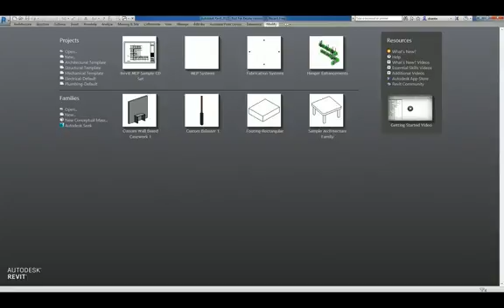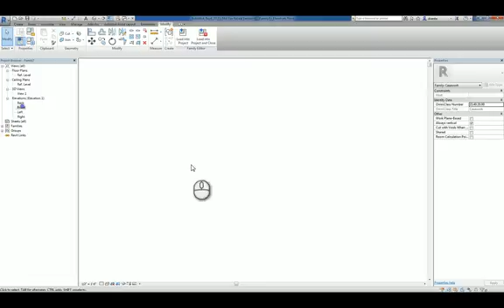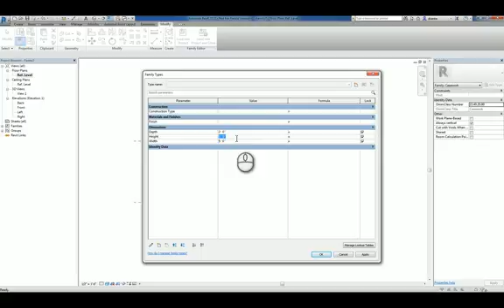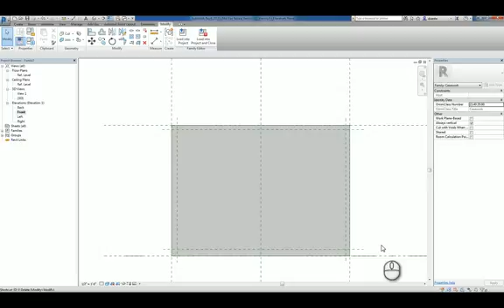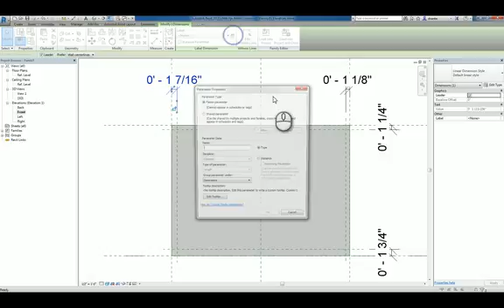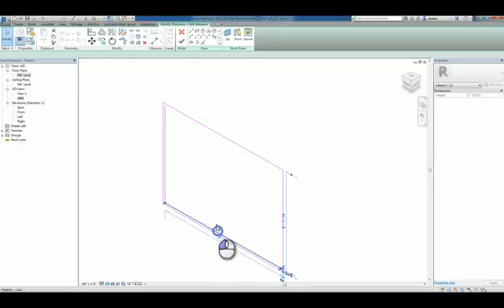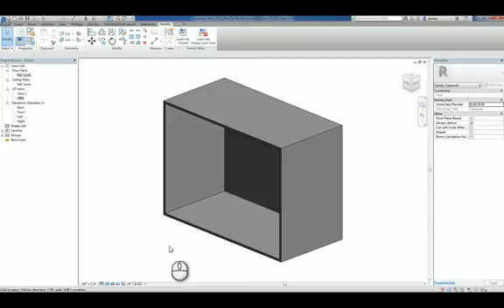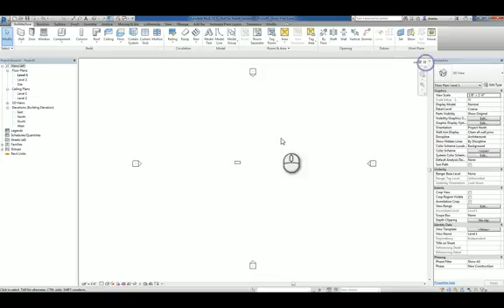Revit Families Series - Custom Casework - A How To Guide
Welcome to Repro Products’ Channel! Join us for videos providing timely and useful information for each of our lines of business, including:

• Autodesk software, implementations and training -- have a question about your Autodesk products?  Ask us, we have experts on staff who can assist.
• Reprographics and printing services from post card to billboard size, we can print it!
• Wide format equipment, service and supplies -- we sell and service the major brands of wide format equipment, including: Canon, Océ, HP, and KIP.
• Xerox office and production equipment, service and supplies -- as a Xerox Platinum Document Technology Partner, Repro Products provides the full line of Xerox office and production printers, copiers and multi-function devices.
• 3D Laser Scanners and Scanning Services -- offering the ultimate in accuracy, 3D laser scanning will enable you to produce accurate as-builts.  Check out our videos showing some of our projects as well as some how-to videos.